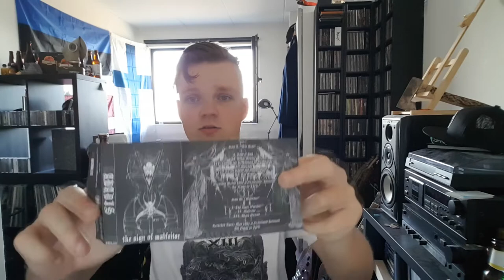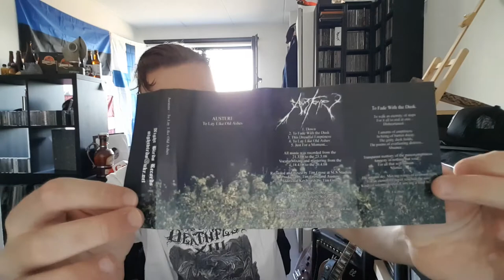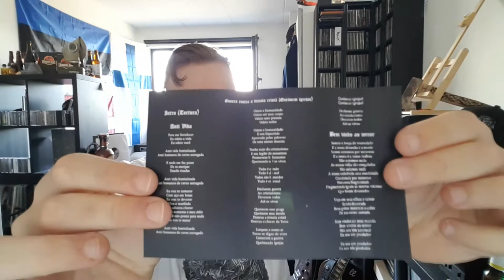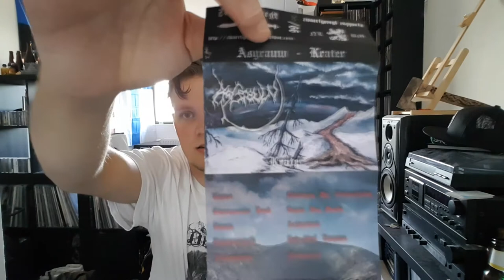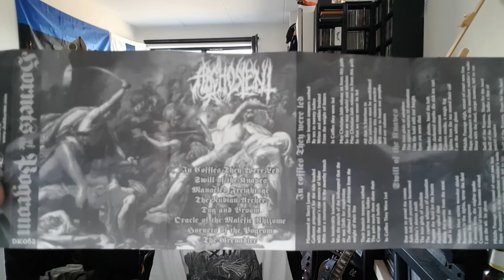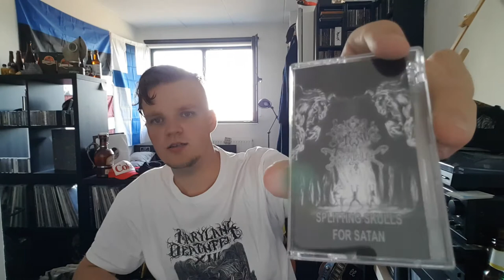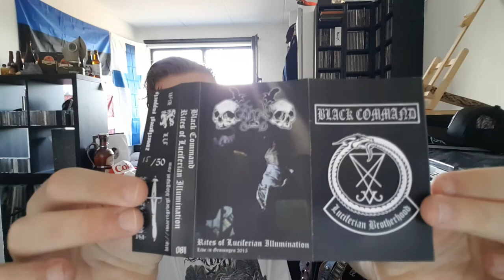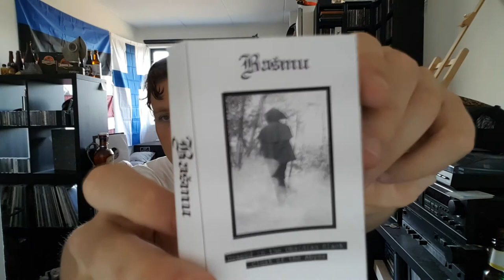Tape Arsenal: A&B